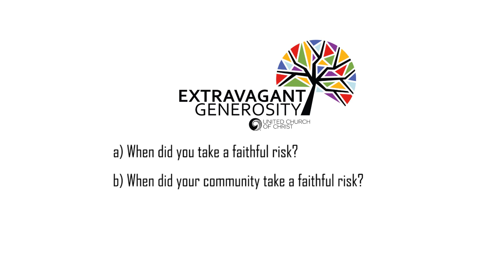The Stewardship of Risk (Extravagant Generosity)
John Dorhauer, General Minister and President of the United Church of Christ, joins Andrew Warner to reflect on the connection between generosity and faithful risks.